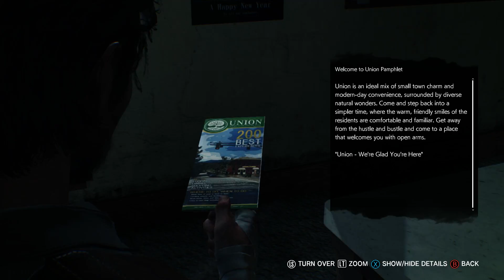THE EVIL WITHIN 2 Walkthrough Part 5